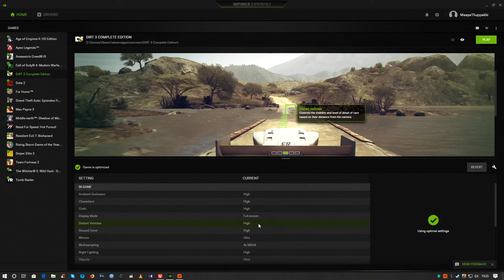GeForce GT 1030 in 2019 | DiRT 3 1080p FPS Test [Gaming Benchmark]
NVIDIA GeForce ZOTAC GT 1030 2GB GDDR5 DiRT 3 - FPS Test [Gaming Benchmark] - Drift Showcase - Mwatate, Kenya on 2nd Gen i5 2400 and 12 GB DDR3 RAM delivers a solid 65+ FPS with 1080p Ultra/High graphical fidelity!  Please keep in mind that the Recording Software running in the background eats up to 5 FPS!

PC Specs:
- Intel i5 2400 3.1 GHz [2nd Gen] Processor
- Intel DH67BL Motherboard
- Corsair 12GB 1333MHz Value Series DDR3 RAM [2+4+2+4 Dual Channel Config]
- ZOTAC GT1030 2GB GDDR5 128-bit Low Profile Graphics Card
- BenQ 24 Inch Full HD G2420HD Monitor
- 500GB Western Digital Green Hard Disk
- 500GB Toshiba Hard Disk
- Logitech K200 Multimedia Keyboard / Budget Gaming Mouse Logitech G90
- Antec Two Hundred V2 Case
- Corsair VS550 Power Supply
- Logitech C270 720P HD Webcam
- LG DVD Writer
- APC Back-UPS 600

Slip by Geographer
Rock Intro 2 by Audionautix